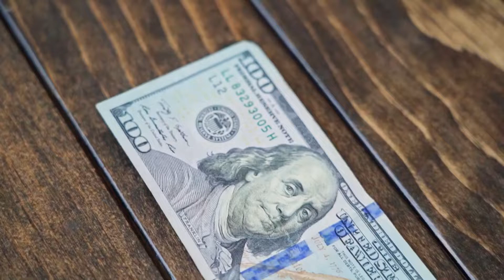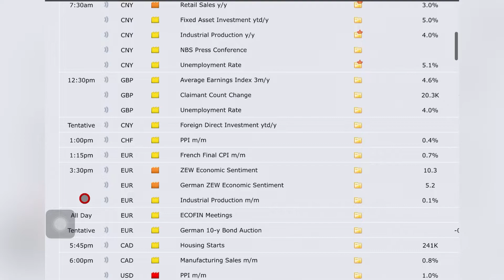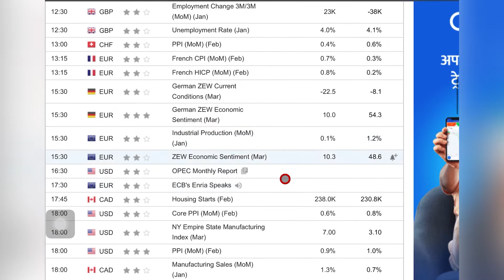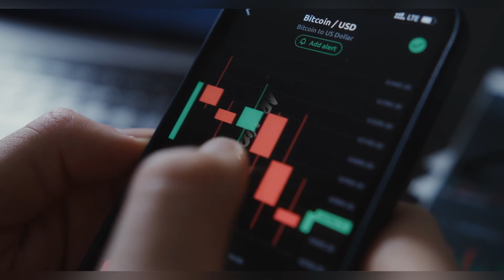#153 Binary Market Analysis Report | Avoid Currency And Time |Best Time To Trade l 15 March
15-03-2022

How To Check Volatility Of Binary Market | Olymp Trade Volatile Market | Safe Trade 🔥

Follow us~